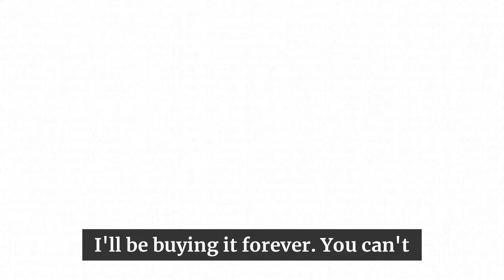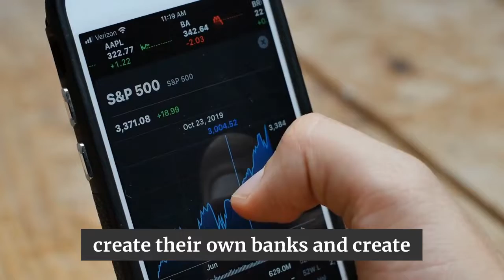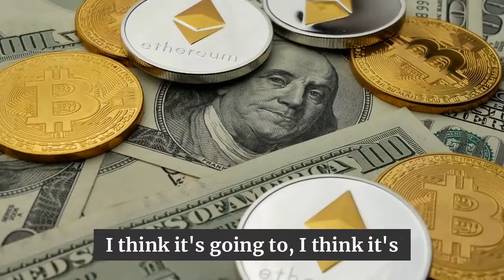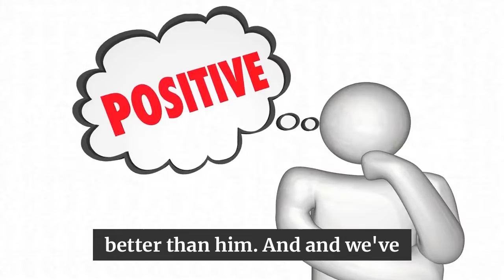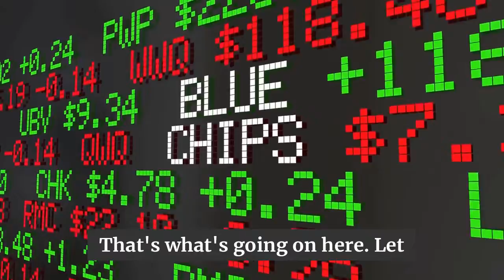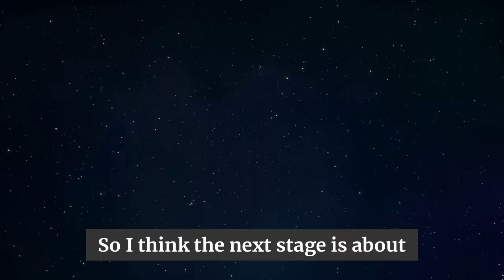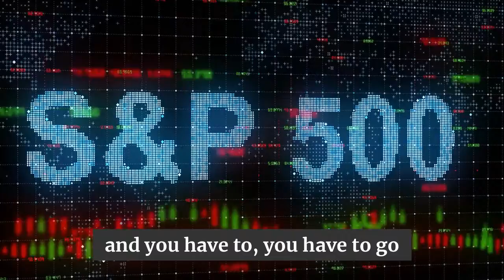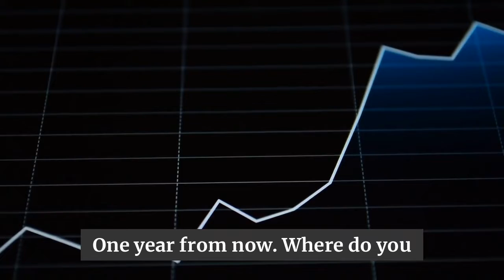Michael Saylor Bitcoin | Many People Don't Know This